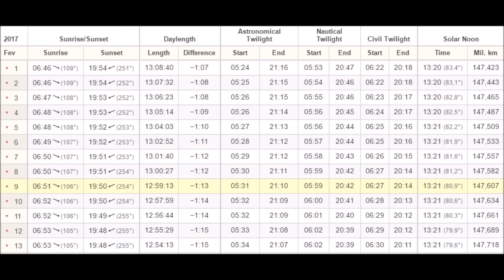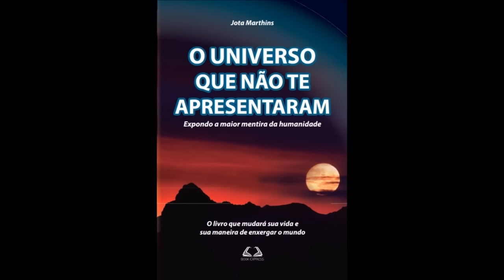TERRA PLANA - VOU SORTEAR UM LIVRO - QUEM VAI PARTICIPAR? DEIXE COMENTÁRIO!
LEIA A DESCRIÇÃO ABAIXO:
LIVRO - AUTOR JOTA MARTHINS - O UNIVERSO QUE NÃO TE APRESENTARAM